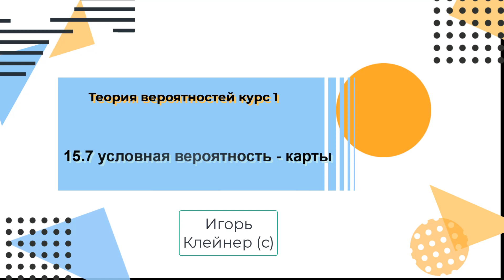15.7 Задача на карты - условная вероятность. теория вероятностей просто до дыр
15.7 Задача на карты - условная вероятность. теория вероятностей просто до дыр

Какова вероятность, что третий игрок получит три карты пики, если известно, что первые два игрока получили 8 карт пики на двоих